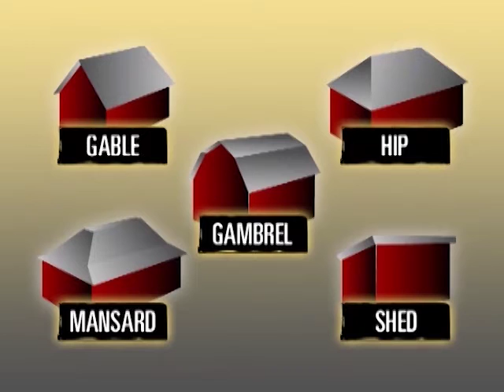Peaked Roof Collapse- Vincent Dunn